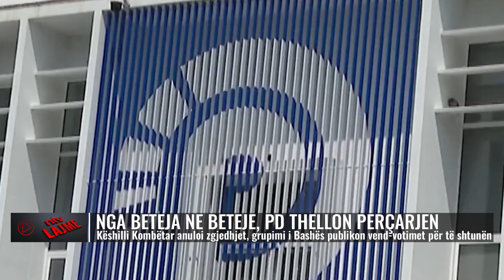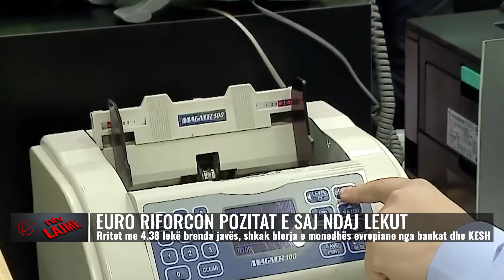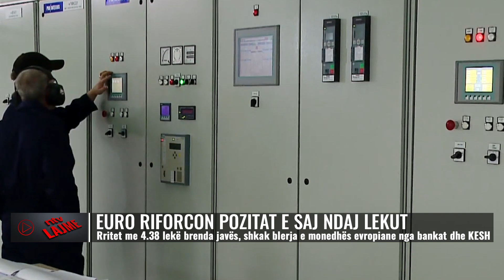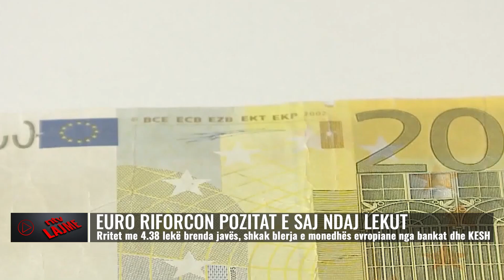Lajmet më të fundit, 28 korrik 2023, ora 20:00 - NTV.AL